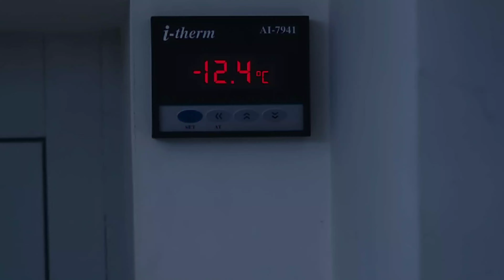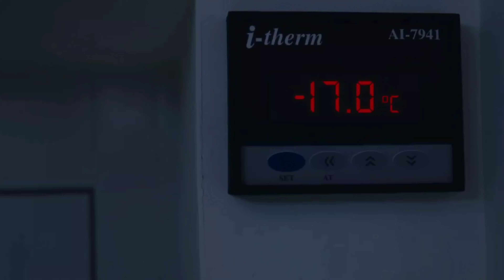Tumse Better Umeed Kiye The Hmm 🤔 Mili Movie Review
Fundu Masala channel sometimes use Film Clips, TV series Clips, Web Series Clips, Animation Series Clips to explain about the Film, Web Series, Trailers and Songs, but all under section 107 of the copyright Act 1976, allowance is made for FAIR USE for purpose such as criticism, comment, news reporting, teaching, scholarship and research.